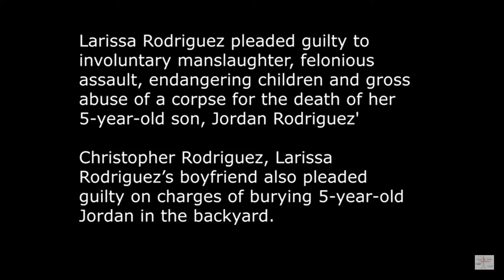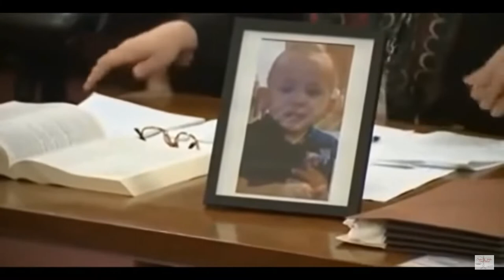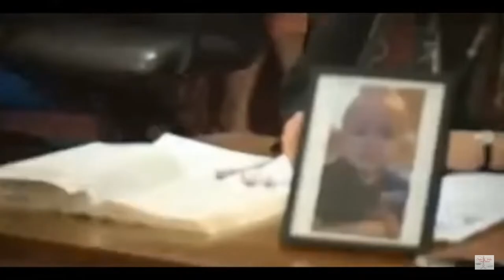Sentencing Of Larissa Rodriguez & Christopher Rodriguez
Jordan Rodriguez Case File